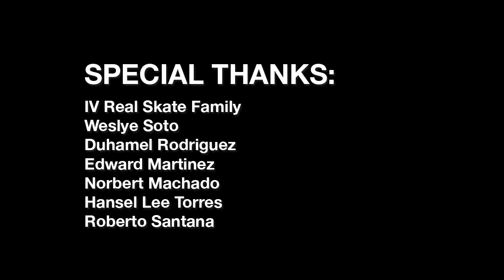4th Annual Prince of Puerto Rico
This year, the 4th Annual PRINCE OF PUERTO RICO was held in Patillas, Puerto Rico.

Manny Santiago and the rest of the crew helped build and remodel some of the spots for the locals in Loiza and Arecibo while skating around the island, interacting with the kids and having fun before finishing the trip with the biggest contest yet, the 4th Annual Prince of Puerto Rico!

Featuring:
Dave Bachinsky
Jordan Hoffart
Felix Arguelles
Chaz Ortiz
Manny Santiago

Filmed By:
Arnaldo Rosario
Carlos Charlemagne

Edited By:
Arnaldo Rosario